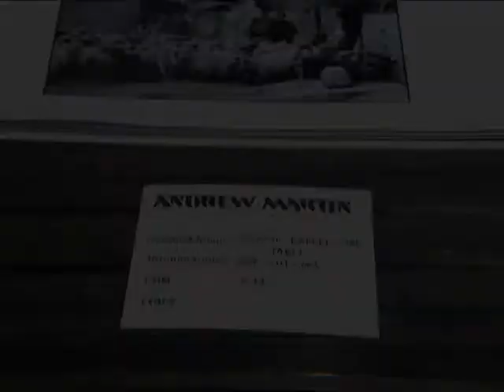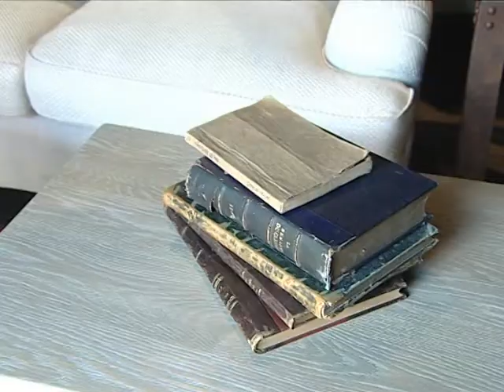Andrew Martin 20101008.mpg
for limited private viewing